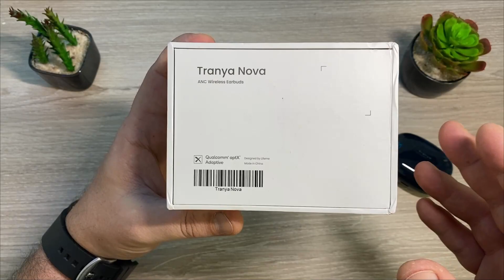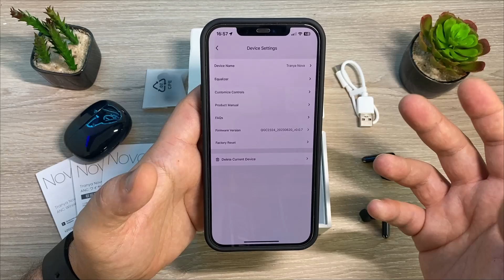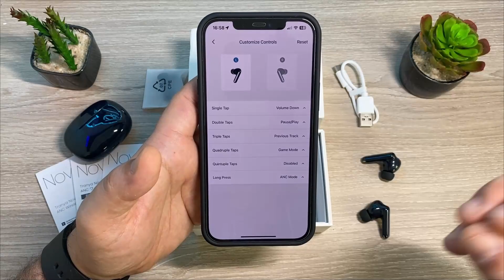ALTERNATIVA AirPods Pro 2? Ecco le Tranya NOVA! MERITANO DAVVERO!!! Recensione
Tranya NOVA 🎧